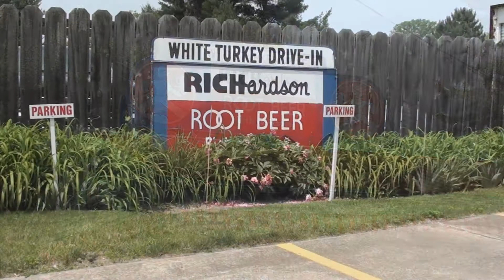50's Diners and Drive-ins: stopping off at the White Turkey Drive-in (Conneaut)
Travel back to the 50's at this vintage drive-in restaurant in Conneaut, Ohio. I had their famous turkey sandwich, deep-fried mushrooms  and signature beverage, Richardson Root Beer. Then I went back to the counter for a chocolate malt!